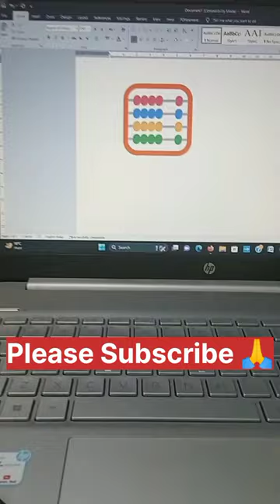ABACUS 🧮shorts ytshorts trending viral youtubeshorts shortvideo shortsfeed youtube ytshorts yt